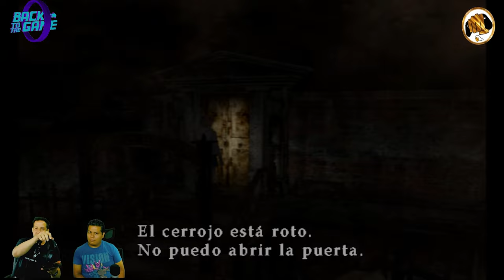Back to the game: Silent Hill 3 (ps2)